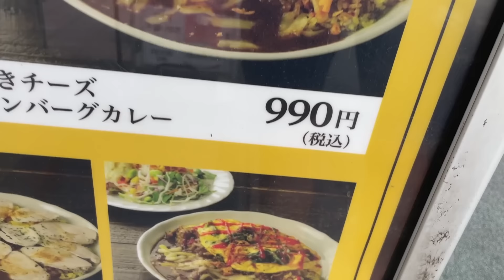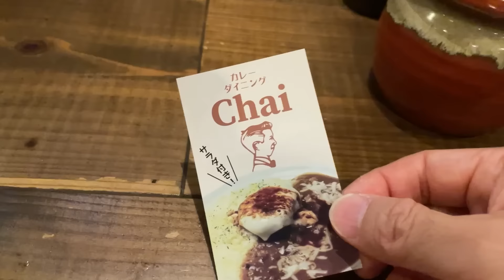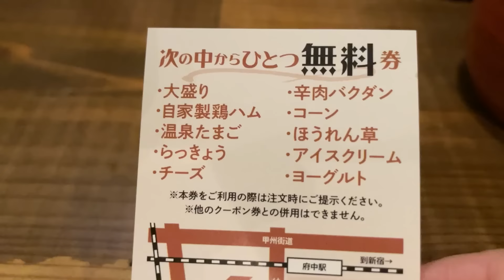「お前これ食べきれないだろ？」と挑発された肉肉肉カレー！！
サッカー仲間から教えてもらった凄いメニュー！
隠れ家感のあるお店に存在するびっくりメニュー！
これはDAISUKI！！

東京都府中市宮西町２-3-9たるへいビル２Ｆ

☆楽曲提供
【Asylum audio】様

【OtoLogic】様